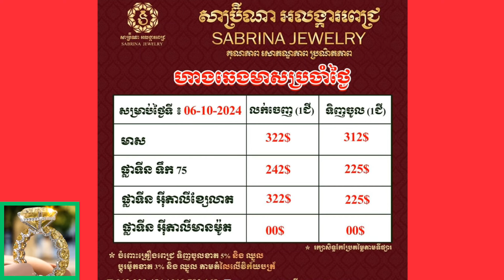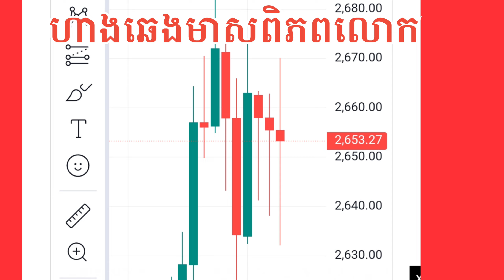ហាងឆេងមាសគីឡូកម្ពុជាថ្ងៃនេះ Gold Price Cambodia